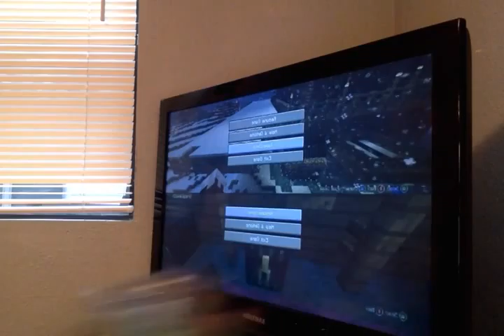Yin and Yang Minecraft Gameplay Ep 2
This is episode 2 of our new little gameplay! enjoy